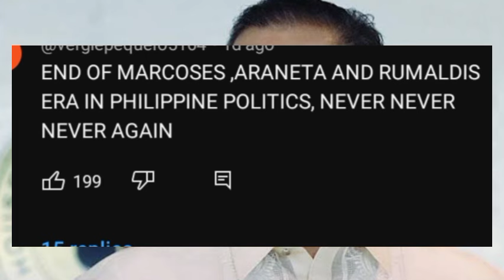SHOCKING! PRESIDENT NASA CONCERT SA KALAGITNAAN NG MGA KALAMIDAD SA PILIPINAS!?